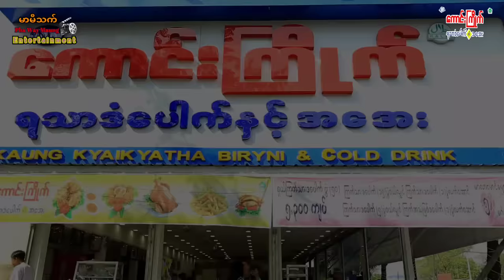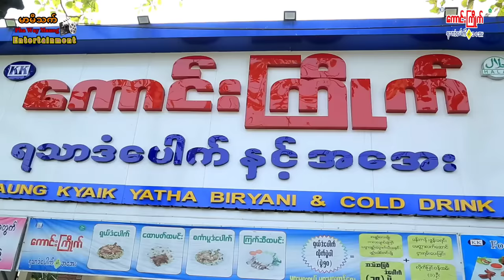ကောင်းကြိုက် နှင့် အတွဲဂယက် (ဟာသဇာတ်လမ်းတို)